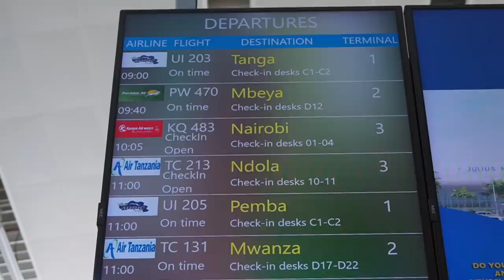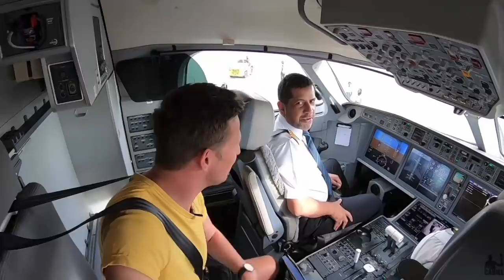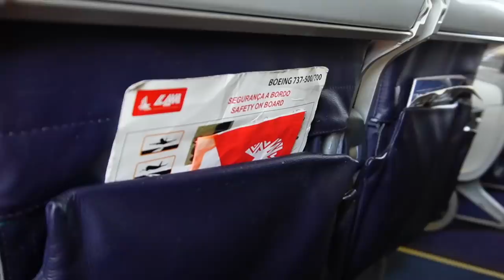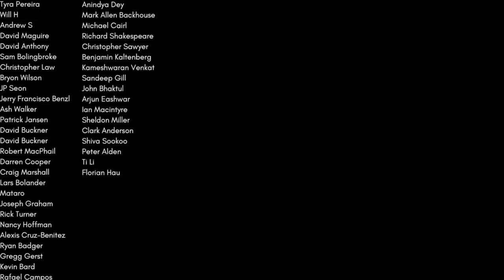AIRLINE TOOK MY PASSPORT - LAM MOZAMBIQUE 737 to MAPUTO!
This is a comprehensive Flight Review of LAM Mozambique.

Class: Economy Class
Route: Dar Es Salam (DAR) to Maputo (MPM) via Pemba (POL)
Plane: Boeing 737-700

Chapters:

0:00 Intro
0:52 Airport Experience
3:13 Check In
4:29 Air Tanzania
5:18 Air Zimbabwe 737-200
6:15 Lam 737 Arrival
7:18 Boarding
8:54 Take Off
9:36 Food Review
10:15 Inflight Entertainment
11:04 Landing in Pemba
11:44 Transit in Pemba
13:13 Boarding
13:53 Flight to Maputo
14:49 Immigration
15:15 Asking for Bribe
16:29 Finding my Bag
17:12 Taxi to Maputo
18:27 Summary